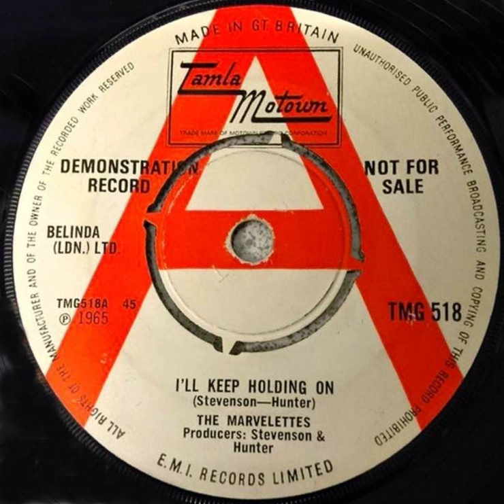The Marvelettes - I'll Keep Holding On - UK Tamla Motown Demo TMG518 released 1965